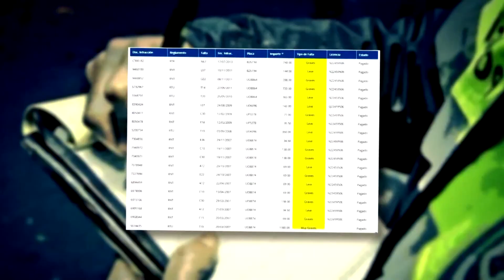Por no respetar la luz roja del semáforo conductor de autobús atropella a una joven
Una estrepitosa caída sobre el asfalto que aun la mantiene en estado de coma. Quienes vieron el atropello de la ciudadana colombiana Victoria Montoya, aseguran que el chofer del vehículo intento ganar a la luz roja del semáforo y avanzo a velocidad.

Las cámaras de seguridad muestran que la joven se confió al ver el cambio de luces y el auto estacionado en el paso peatonal.

Victoria Montoya de 25 años fue operada de emergencia, mientras tanto el chofer del vehiulo fue trasladado a la fiscalía, también registra en su record de conductor 21 papeletas, entre ellas graves y muy graves. La policía investiga además a la compañía a la que pertenece la unidad de servicio.

Los padres de la joven colombiana estarían por llegar al Perú, su novio y amigos piden se extienda una cadena de oración en su nombre.